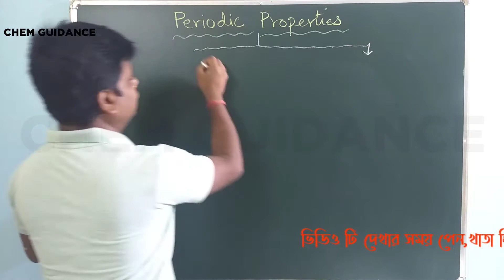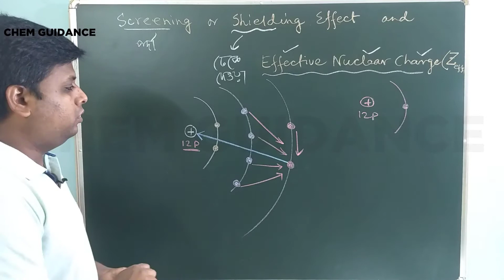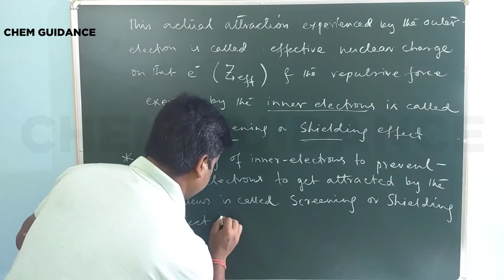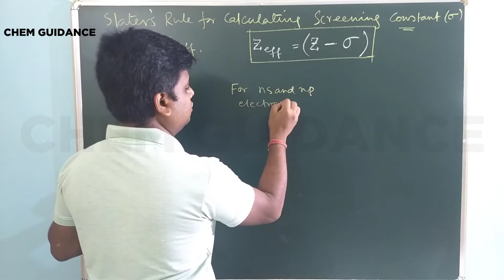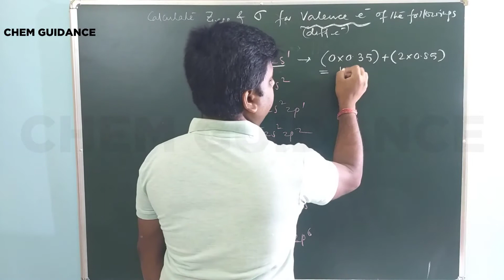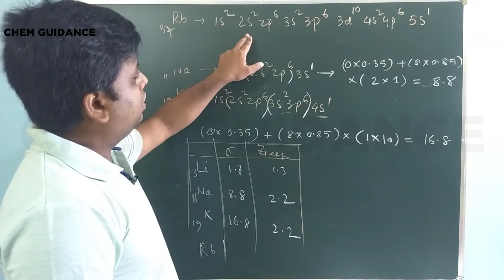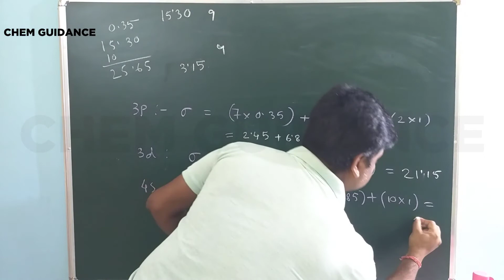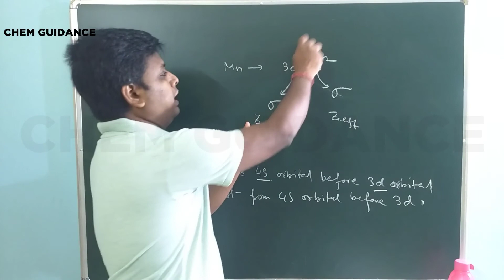Screening Effect|Effective Nuclear Charge|Slater Rule|Periodic Properties| In Bengali |Chem Guidance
In this video, I have explained Screening effect, or shielding effect and effective nuclear charge, how to calculate screening constant and Zeff, for different types of outer electrons. Very much helpful for NEET and JEE students.

আমাদের ফেসবুক GROUP এ জয়েন করো, আর তোমাদের প্রশ্ন সেখানে পোস্ট করো, দ্রুত সেই প্রস্নের উত্তর পেয়ে যাবে।